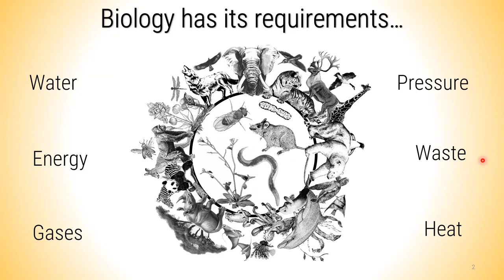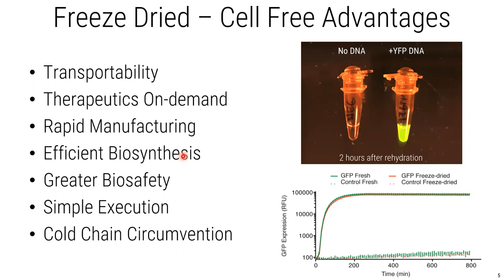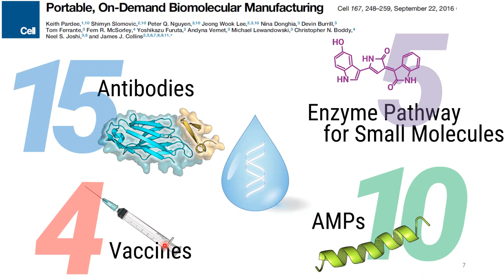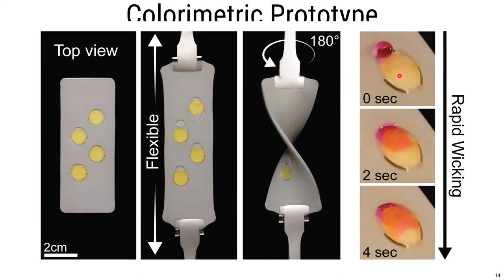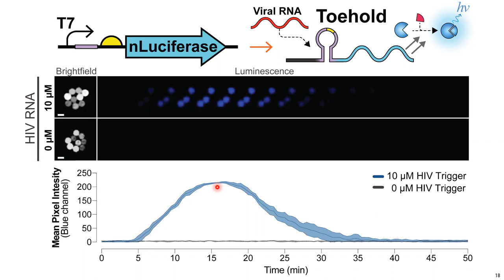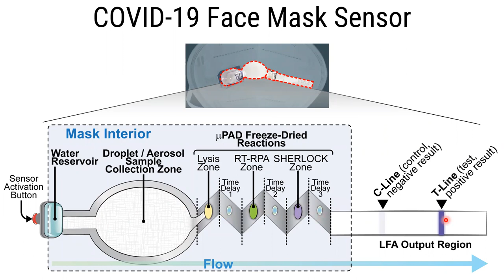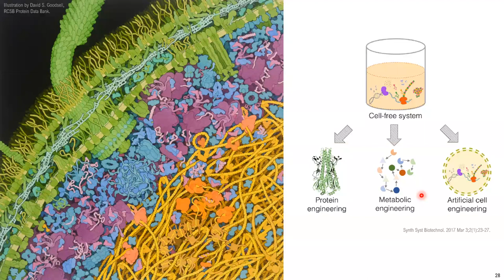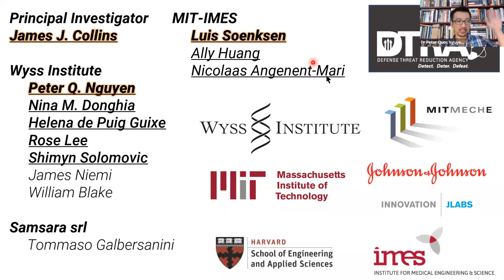Build-a-Cell seminar Peter Nguyen: Freeze-Dried Cell-Free Synthetic Biology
Build-a-Cell seminar presented by Peter Nguyen from Wyss Institute of Biologically Inspired Engineering
Freeze-Dried Cell-Free Synthetic Biology

This is recording of live seminar, without any post-processing or editing.
Recording made on August 1, 2022

We disabled comments under videos in this channel so nobody has to monitor and moderate comments.
If you have comment or question about this video, or anything else related to synthetic cell engineering, please reach out to Build-a-Cell community